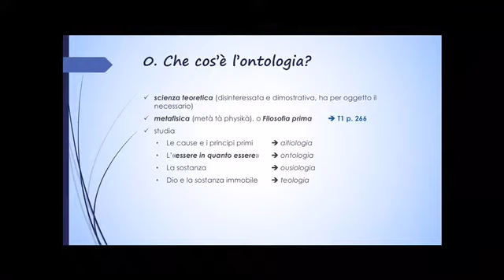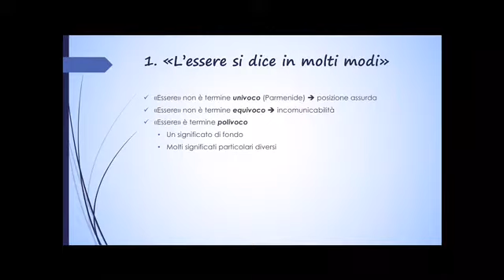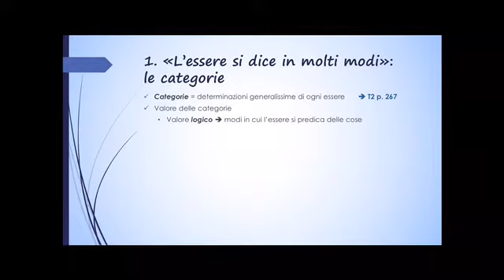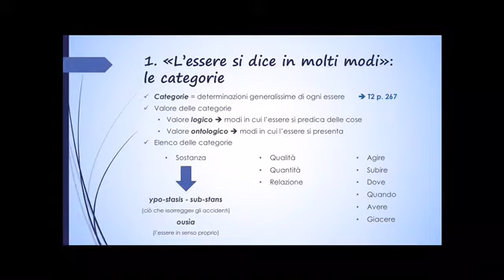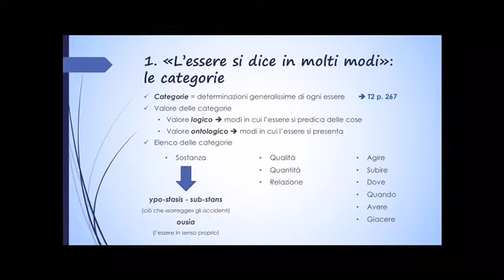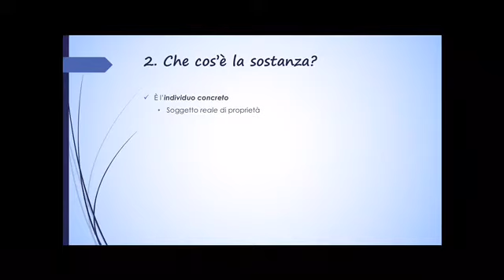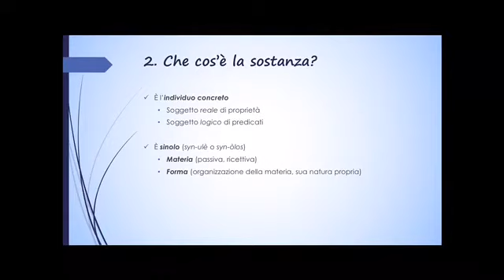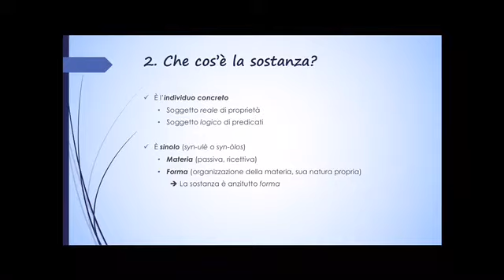L’ontologia antica: Aristotele 1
Le categorie e la sostanza.